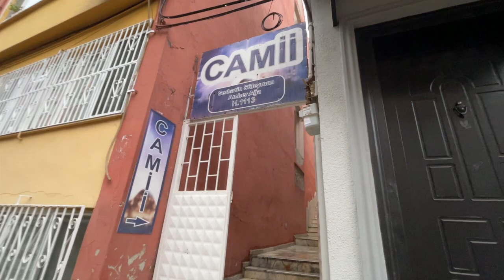Turkey - Yummy Lebanese Food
17th March, 2023
When we got over to Besiktas from Uskudar, we were planning to get to the airport early since it was so cold and we were not motivated to explore more. Then I wanted to ease myself with my full bladder. Walked in and out of too many restaurants, shops or cafes and no one allowed me to use it and I couldn't possibly go on to the bus with a full bladder and so we kept on trying our luck.
At long last, we came to this Labanese Restaurant and I told the owner that let me use their toilet and I shall eat at their restaurant. What a joke!
Anyway, t is a blessing in disguise that we tried their freshly made Labanese and it turned out to be a good food exploration! LOL!!!